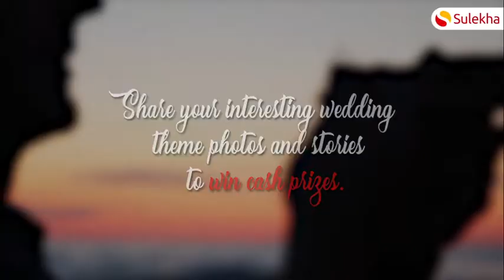The Wedlock Shot Contest - Sulekha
Put your best photo forward! The Wedlock Shot contest is Live and you have a chance to win cash prizes up to 10000 INR. or go to sulekha.com and find the contest banner.